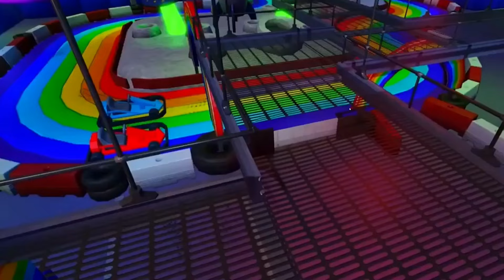SKIBIDI TOILET TITAN SPEAKERMAN, GARTEN OF BANBAN 6 TV MAN,CAMERAMAN,DIGITAL CIRCUS PART 53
DIGITAL CIRCUS
pomni,jax,ragatha,bubble

skibidi : skibidi toilet,skibidi cameraman,skibidi speakerman TV Woman

rainbow friend : blue rainbowfriend,green rainbowfriend,orange rainbowfriend,purple rainbowfriend,cyan master rainbowfriend,yellow rainbowfriend,red rainbowfriend

garten of banban: banban,nabnaleena,slow seline,jumbo josh,banbaleena,nabnab,opila bird,tarta bird,queen bouncelia,chamataki&tamataki

huggy wuggy,poppy playtime garten of banban 4